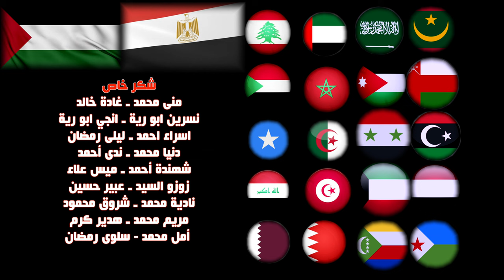عصابة حرامية - فلسطين - أغاني أطفال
محتوي تعليمي ترفيهي للأطفال

عصابة حرامية
(فلسطين عربية)

غناء: هند عاكف
نهدي هذا العمل إلي  كل إنسان تجري في عروقه دماء العروبة

فريق العمل:
كلمات: أحمد شوقي محرم
ألحاني: تيمور
توزيع موسيقي: تيتو
هندسة صوتية ومكساچ: وسيم
التسجيل باستوديو : وسيم
التصوير: بحضانة شاتو بالمقطم - جمهورية مصر العربية
مدير التصوير: أمير علوي
مونتاج: أحمد عبد التواب
تصميم البوستر: المخرج الصحفي: أحمد إسماعيل
إخراج: أشرف صلاح

كلمات الأغنية
ف . ل . س . ط . ي . والنـــون      تبقى إيه ؟ تبقى فلسطين
دي حروفها وخليكوا. حافظين      مهمــا تعـدي سنين وسنين

أرض وطول  عمـــرها عربية      واحتلتها عصابة حرامية
واحنا أصحابها دي أرضنا احنا      الســـــــــكان الأصليين

الأطفال : والحرامية جولها منين

  اتجمعوا من يجي ميت دولــــــة    قالوا يعملوا فيها ليهم دولة
  كانوا فاكرينها بسيطـة وسهلة      وإن احنا هنفضل ســــــاكتين

P A L E S T I N E

ما سكتناش عن حقنا  ثانيــة      ع  الأرض وقفنا  مقاومـــــين
 حالفين من أرضنا نطــردهم     ف الدنيـــا هيرجعوا تايهين

بيغيروا اسمها في خريطــــــة      وبيكتبوا  اسم غير الاســم
لكن اسمها جوه قلوبنا ومحفور      على أرضها   مكتوب  بالدم

الأطفال:  وإن طولوا في بلدنا شوية

اوعوا في لحظة تحسوا بيأس     أبــــدا مش هيــــدوم الليل
حقنا واضــــــح زي الشمس     والنور مش محتــــاج لدليل

فا لامد سامخ طيت يود نون     آز ما تهيي .. تهيي فلسطـــين

ف ل س ط ي والنـــــــون   تبقى إيه تبقى فلسطـــــــين